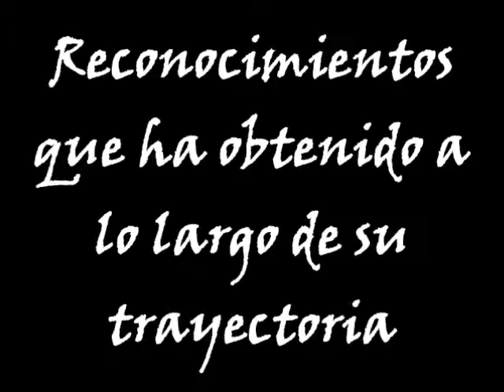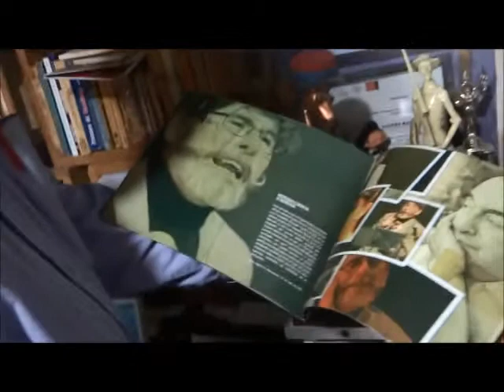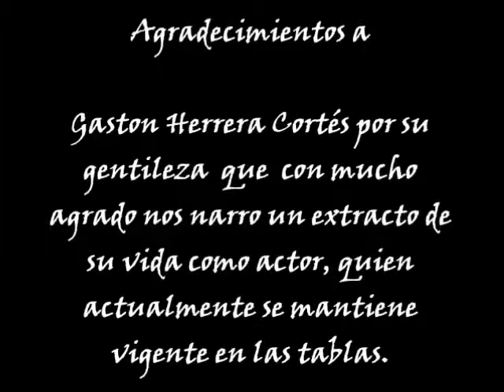Gaston Herrera Cortés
Gaston Herrera Cortés, actor reconocido en Arica por su larga trayectoria, Nació en Illapel en 1943. Ha dedicado toda su vida al arte. 53 años de Teatro y de literatura.